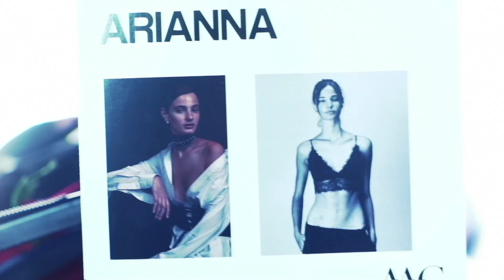HATEIA Spring Summer 2019 Montecarlo MCFW - Fashion Channel